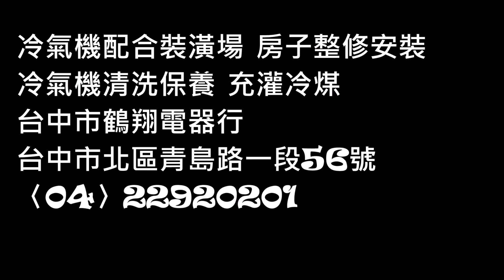國際多連係統空調冷氣機–CU／3J90BCA2 ＆ CS／K63BA2 ＆ CS／K28BA2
2021年2月1日～4月30日購買國際冷氣機送贈品6選1
一、 免紙袋吸塵器
二、 14吋DC電風扇
三、 多用途果汁機
四、 無線蒸氣熨斗
五、 不沾平鍋
六、 耐熱玻璃保鮮盒
04～22920201
台中市北區鶴翔電器行
台中市青島路一段56號